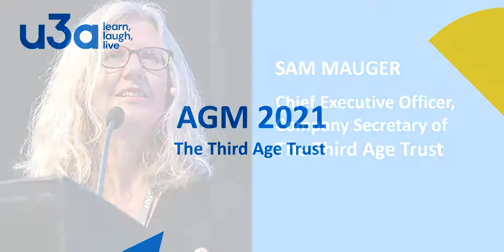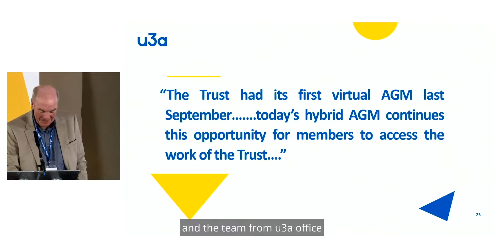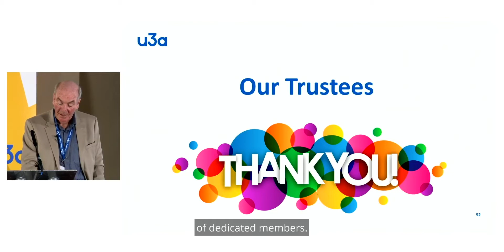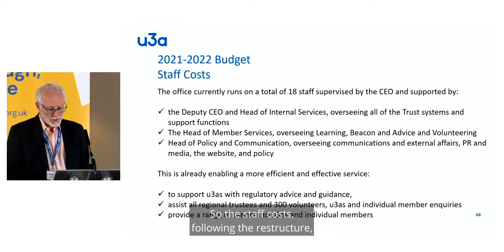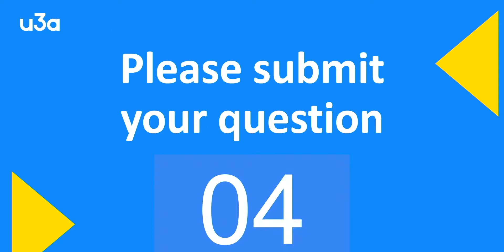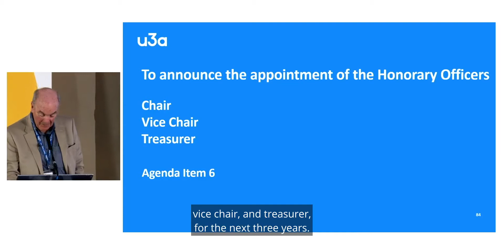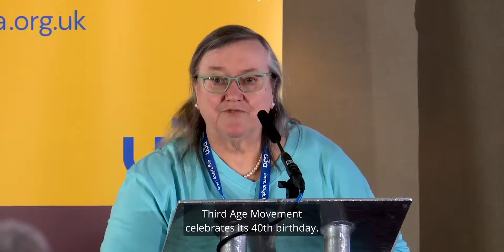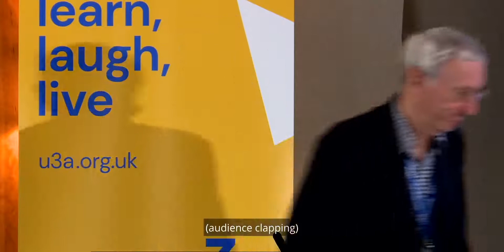Third Age Trust AGM 2021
A recording of the Third Age Trust AGM 2021.